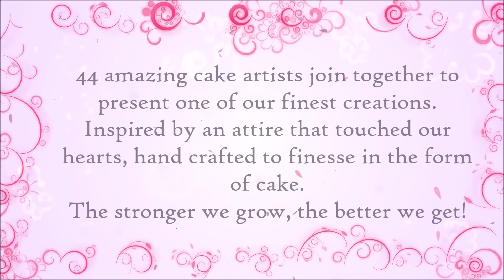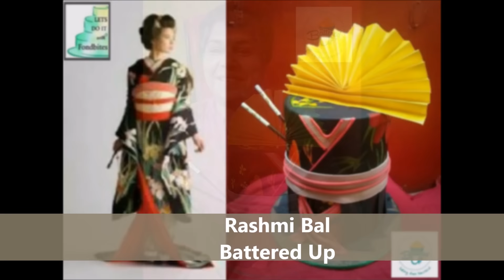Let's Do with Fondbites #8 - Fashion inspired cakes